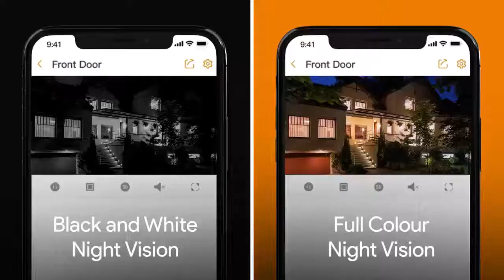Imou | camera chống trộm khong day | camera báo trộm qua điện thoại